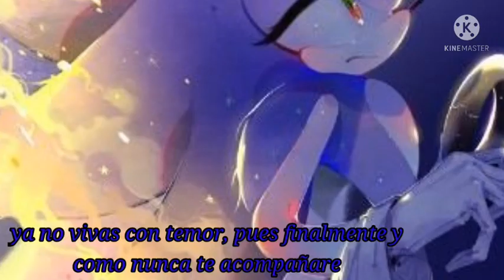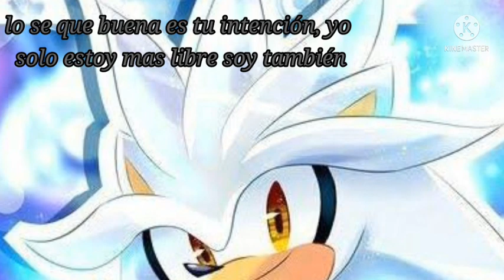frozen -sonadow- ( silver lástima a Sonic)